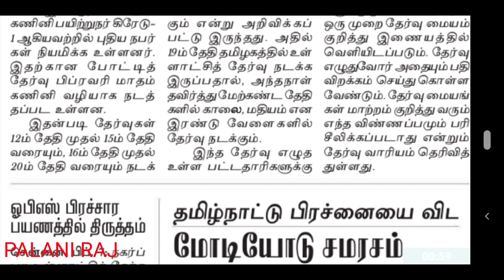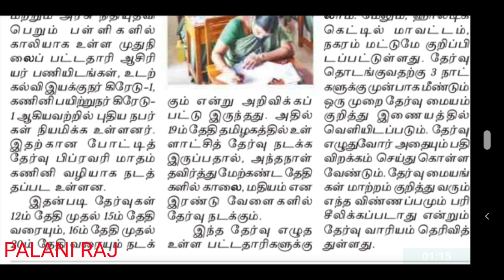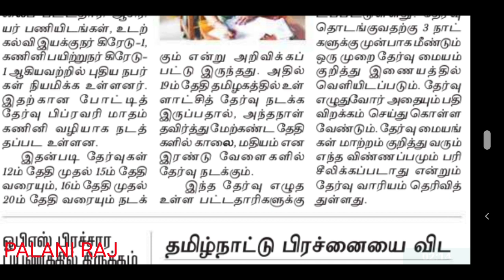PG TRB LATEST NEWS | TRB PRESS RELEASE | TET | TN TET | TEACHER RECRUITMENT BOARD LATEST OFFICIAL